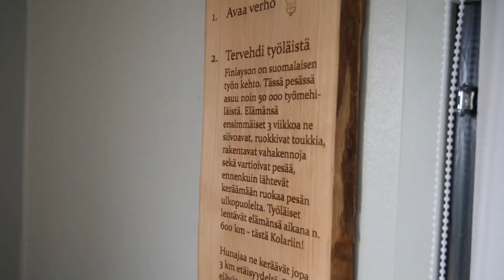Tampere tutuksi: Finlaysonin kattoelämys | Roof Walk Finlayson Area & Cafe Katto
Tampere tutuksi: Finlaysonin kattoelämys (Roof Walk Finlayson Area & Cafe Katto). Tässä sarjassa tutustutaan Lanttimatkojen kotikaupunkiin Tampereeseen - Suomen parhaaseen kaupunkiin! Tällä kertaa tutuksi tulee Finlaysonin kattoelämys eli Roof Walk Finlayson Area ja Cafe Katto. Kattokävely on jo avoinna yleisölle, mutta Cafe Katto avaa juhannusviikonloppuna 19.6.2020. Kattokävelyn järjestää Amazing City Oy ja se tulee ennakkovarata nettisivuilta

Lanttimatkat (Lotan ja Antin matkat) on suomalainen matkailukanava YouTubessa. Lanttimatkat-kanavalla matkaillaan, herkutellaan ja nautitaan elämästä sekä jaetaan vinkkejä ympäri maailman. Lempparikohteemme ovat Japani ja Suomi, mutta rakastamme matkailua ylipäänsä.

UUSI VIDEO JOKA SUNNUNTAI

info[at]lanttimatkat.fi